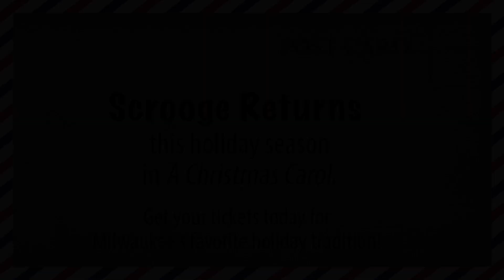Scrooge at Lake Park | Scrooge's Summer Vacation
Scrooge’s Summer Vacation is teeing off! After enjoying his time on the green at Lake Park, he is excited to return for our above par production of "A Christmas Carol" this winter.